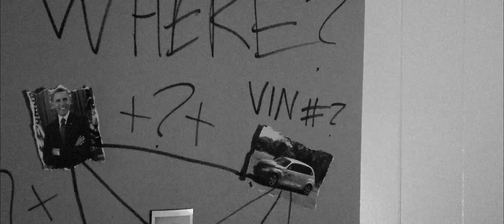The Case of the Missing Man [silent short]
decided why not post this fr.